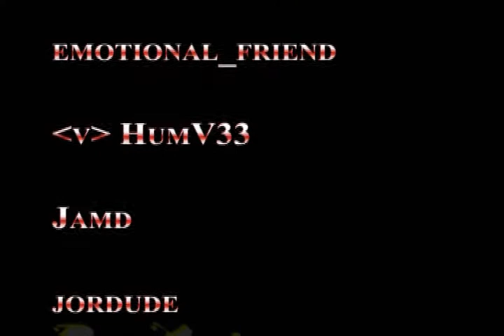ETQW: Holy Flaming Paddles from Hell!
Here's my video of the strogg getting spanked by GDF medics pulling some mass zombie paddle action on Island... going medic and only using defibrillators! And cheer on those valiant strogg as they face the onslaught... the poor buggers :D